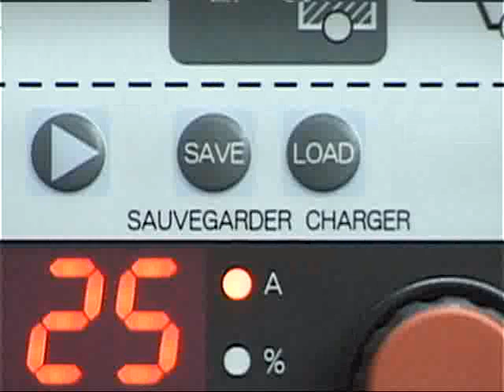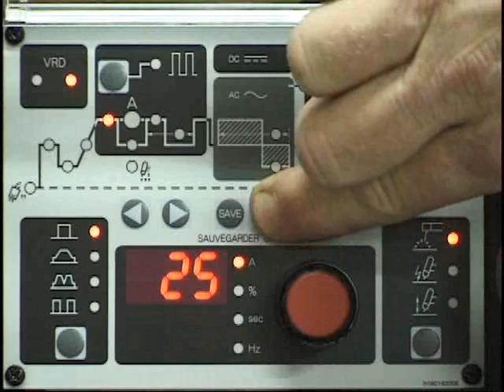Thermal Arc ArcMaster Save & Load Function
Learn all about the convenient Thermal Arc ArcMaster AC/DC welder power supply Save & Load function. These step-by-step instructions will teach you exactly how to save and load preset programs!